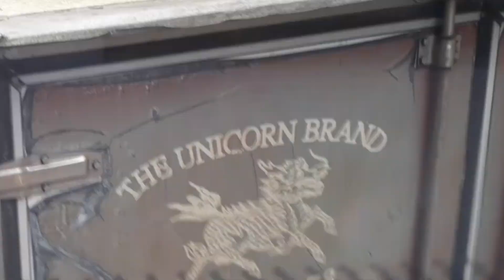ROAD TRIP / VON BEC